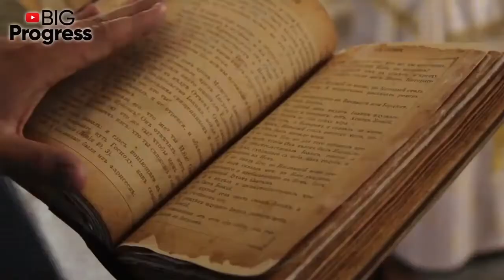How Does This Crassula Plant Benefit Us